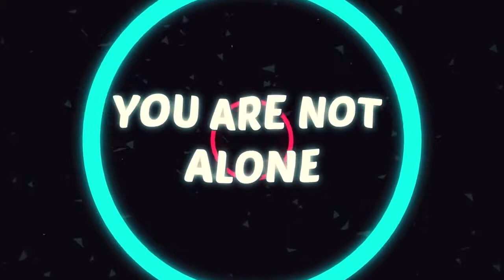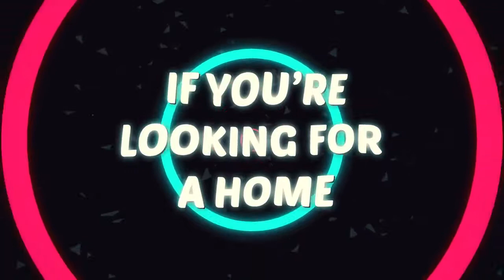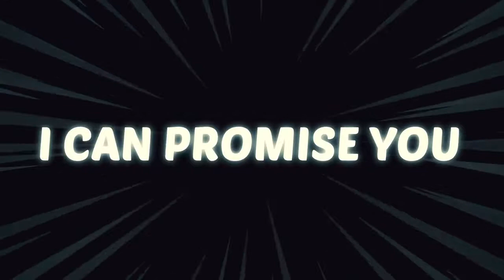Axwell Ingrosso - Dreamer (Lyric Video)